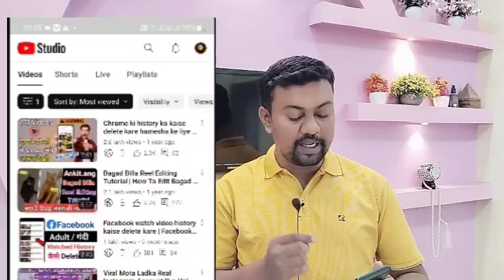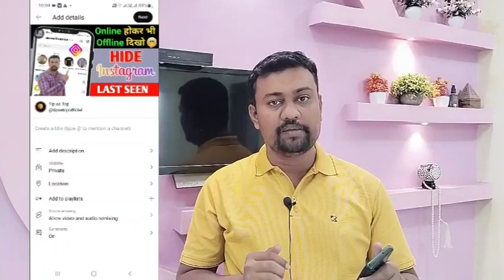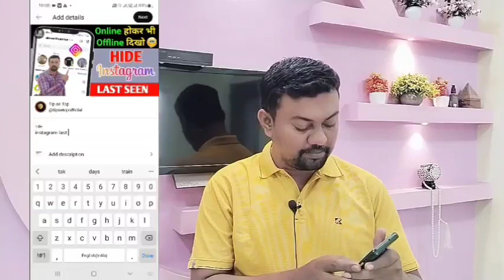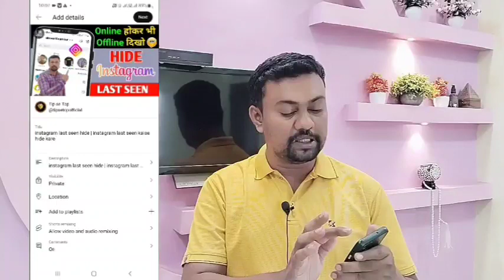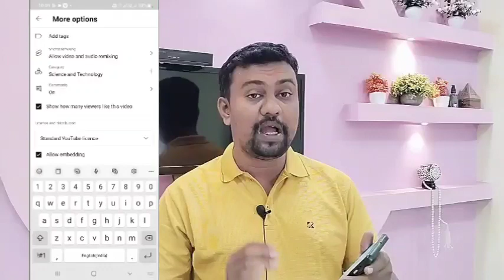youtube par video upload karne ka sahi tarika | youtube par video kaise upload kare